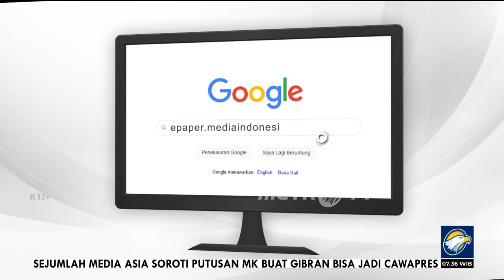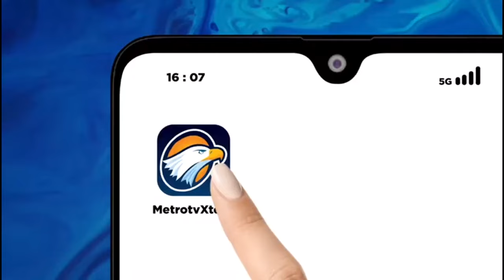Bedah Editorial MI - Melibas Mafia Bukan Cuma Kata-Kata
MENTERI Koordinator Politik, Hukum, dan Keamanan Mahfud MD kembali blak-blakan mengumbar fakta betapa buruknya penegakan hukum di Indonesia. Keterusterangan seperti itu bagus, tetapi tidak cukup dilakukan oleh seorang menteri yang bertanggungjawab mengkoordinasi penerapan hukum yang baik, yang semestinya.

Mahfud yang belakangan rajin bersuara, lagi-lagi menyuarakan bagaimana karut marutnya kecurangan aparat penegak hukum. Dia menyebut, penegak hukum yang seharusnya membasmi mafia justru melindungi mafia. Macam-macam mafia yang dibekingi aparat penegak hukum. Ada mafia tanah, mafia nikel, mafia narkoba, sampai mafia perdagangan gelap pasal-pasal hukum. Tentu perlindungan itu tak cuma-cuma, pasti ada uang yang berbicara.

Mahfud juga memaparkan, aparat hukum yang selayaknya memastikan terpidana menjalani hukuman sesuai ketentuan justru mengistemewakan di penjara. Saking istimewanya terpidana, utamanya koruptor, mereka mendapat sel mewah. Ada pula sel cadangan untuk menjamu teman, entah laki-laki entah perempuan. Tentu fasilitas itu tak gratis, pasti ada uang besar sebagai penebusnya.

Masih menurut Mahfud kala memberikan kuliah umum tentang Peluang dan Tantangan Demokrasi yang Bermartabat di Universitas Airlangga Surabaya yang disiarkan di Youtube, kemarin, koruptor kelas kakap juga leluasa lepas dari kungkungan penjara. Koruptor bekas anggota DPR, misalnya, bisa dengan mudah bertemu dan mengajak sarapan rekannya di hotel mewah di Jakarta. Tentu dia tak keluar dari penjara begitu saja, pasti ada uang suap kepada sipir sebagai imbalannya.

Memang, tidak semua aparat penegak hukum berperilaku buruk. Tetapi apa yang diungkapkan Mahfud, itulah potret buram, sangat buram, penegakan hukum di negeri ini. Bukan kali ini pula Mahfud membongkar aib tersebut.

Masyarakat pun sebenarnya tak kaget, tak heran, karena permainan kotor aparat penegak hukum sudah menjadi pengetahuan umum. Bukan rahasia lagi, narkoba tak habis-habis karena ada aparat yang ikut bermain di dalamnya. Bukan rahasia pula, korupsi kian menjadi lantaran tidak ada efek jera sebagai imbas dari kebaikan hati para penegak hukum.

Mengakui bahwa masih banyak kekurangan dalam diri maupun kelompoknya adalah sikap baik. Pengakuan Mahfud bahwa masih banyak aparat penegak hukum yang justru merusak hukum juga baik. Akan tetapi, akan lebih baik jika pengakuan itu dibarengi dengan upaya keras untuk memperbaikinya. Namun, harus kita katakan, hingga kini perbaikan itu masih jauh panggang dari api.

Masih merajalelanya korupsi merupakan pertanda bahwa pemerintah, termasuk Menko Polhukam gagal mengorkestrasi pemberantasan kejahatan luar biasa itu. Bukankah kepolisian, kejaksaan, bahkan kini Komisi Pemberantasan Korupsi, berada di rumpun eksekutif? Bukankah pula Kementerian Hukum dan HAM yang membawahi sipir penjara juga menjadi lingkup koordinasi Menko Polhukam?

Kita menyambut positif Mahfud jujur mengatakan apa adanya perihal bopeng-bopeng penegakan hukum. Persoalannya, kejujuran seperti itu tak ada artinya jika sekadar kata-kata. Memaparkan bahwa masih banyak mafia hukum memang bisa menjadi pelecut bagi pimpinan institusi hukum untuk melakukan pembenahan. Akan tetapi, jika mafia masih ada hingga sekarang, berarti ada yang salah, ada yang tak beres dalam membersihkan aparat penegak hukum.

Rakyat tak terlalu butuh pengakuan bahwa ada kebusukan di kalangan penegak hukum. Itu bukan barang baru. Rakyat sudah tahu itu. Yang rakyat butuhkan adalah tindakan nyata dari pengelola negara, termasuk Menko Polhukam, untuk selekasnya melibas yang busuk-busuk itu.